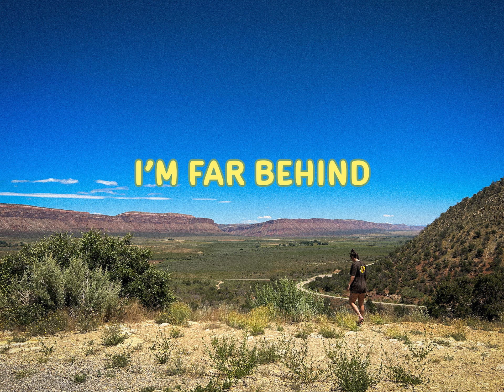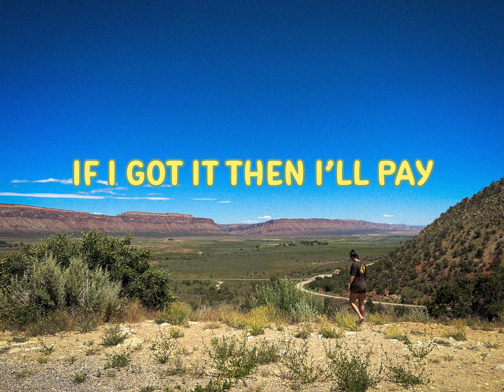Separate Ways by Steep Grade (Lyric Video)